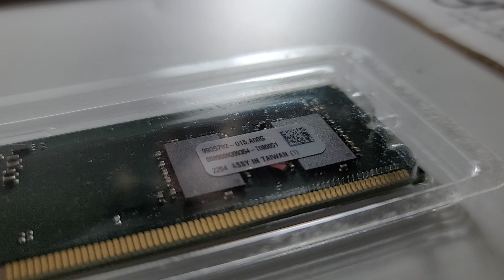test DDR plastic box packaging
Date = April 7, 2023 (西元2023年4月7日)

Plastic box packaging (model 1973-001)

tested by Kingston DDR5 long dimm (KVR48U408S6-8)